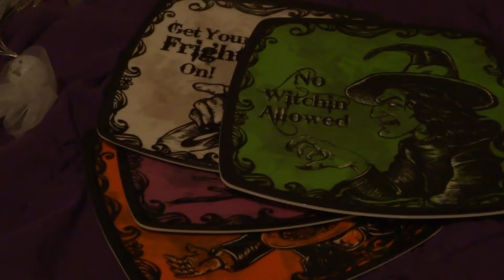Halloween Haul 2018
Tis that time of year where I crawl out from beneath my rock and make a terrible video. I have another ready to edit and will get on it after this one is done. I promise. It probably won’t be super entertaining though. It will be shorter though. Maybe. Who knows. I sure don’t.

It will make my cat somewhat proud of me.